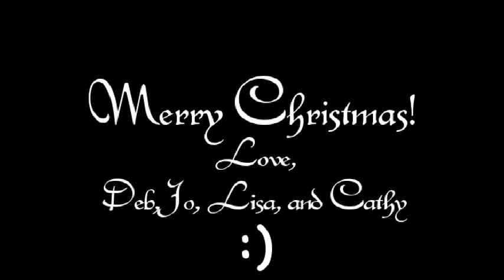Christmas Quartet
Our Christmas gift to you -- by kazoo! (And some bad harmony in places. We apologize. ☺)